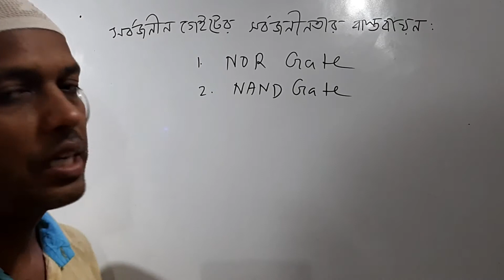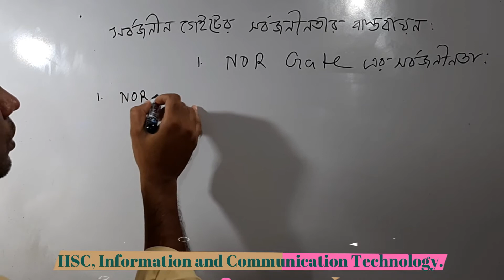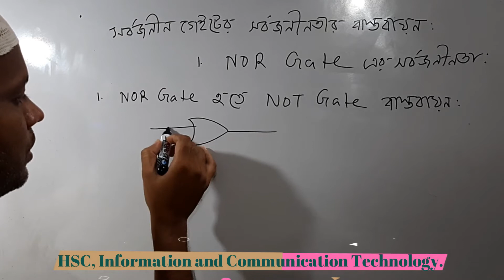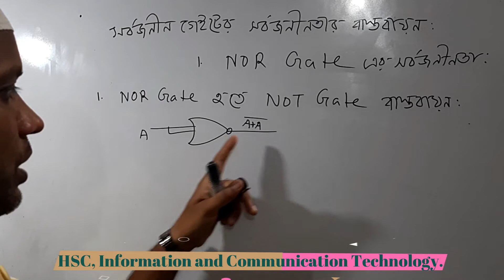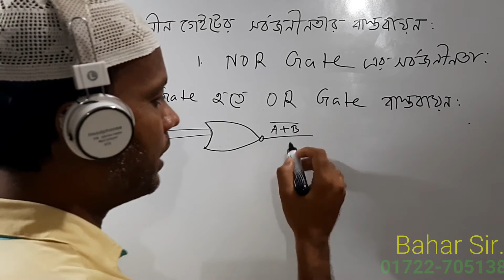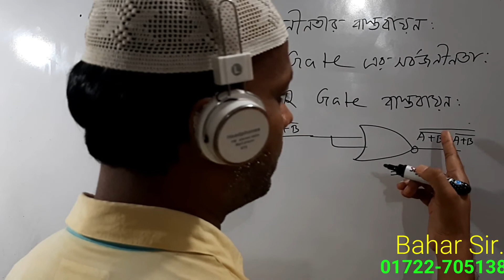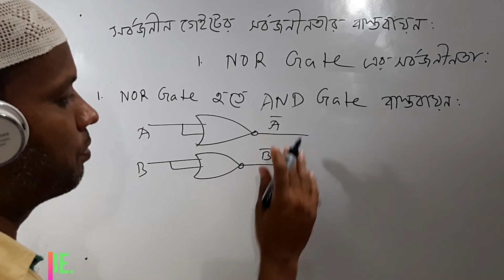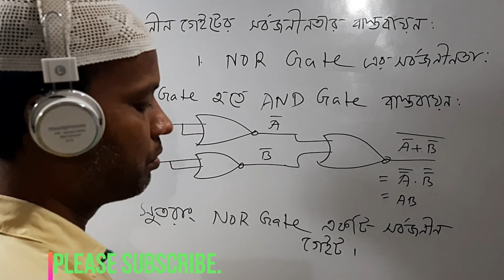HSC ICT || Chapter 03 || 2nd part || Digital Devices || লজিক গেটস || Logic Gates || part 17.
HSC ICT || Chapter 03 || 2nd part || Digital Devices || লজিক গেটস || Logic Gates || part 17. A complete course on HSC ICT.Class 11-12.Boolean Equation.